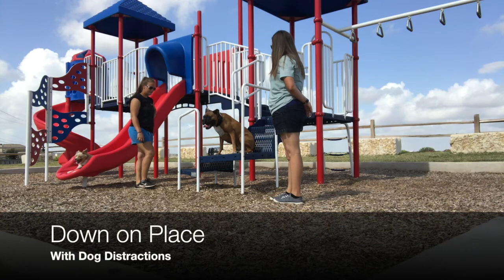Mini Aussie "Mia" | Amazing Transformation | Dog Trainers San Antonio